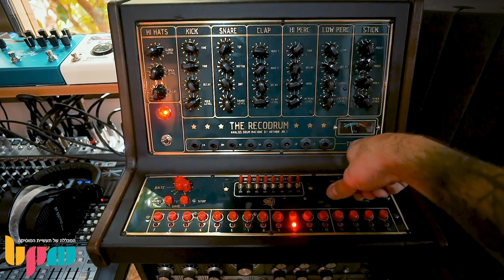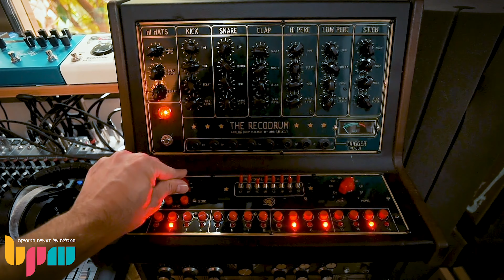ציוד אולפן ביתי, מה הציוד האהוב על מרצי מכללת BPM?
החודש האחרון קירב בין המון אנשים שבילו זמן משותף יחד בבתים, למרצים שלנו זאת הייתה הזדמנות לגלות מחדש את הציוד האהוב עליהם. צפו בסרטון בו מרצי המכללה מספרים - מה הדבר האחד באולפן שלהם שהם לא יכולים בלעדיו!

לפרטים על קורסים ומסלולים היכנסו לאתר או חייגו: 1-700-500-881